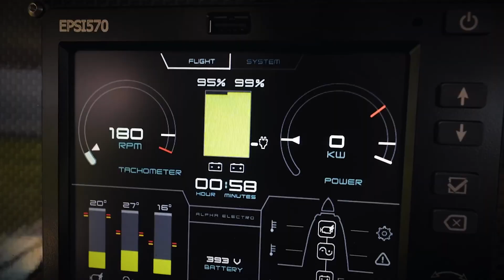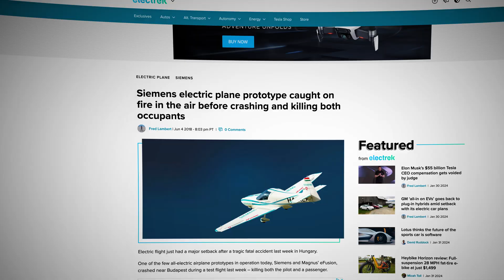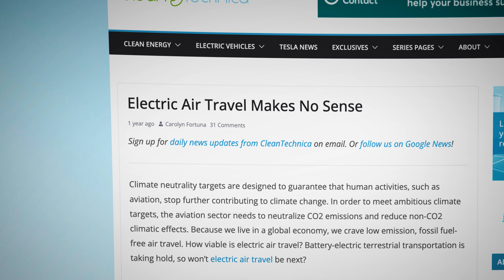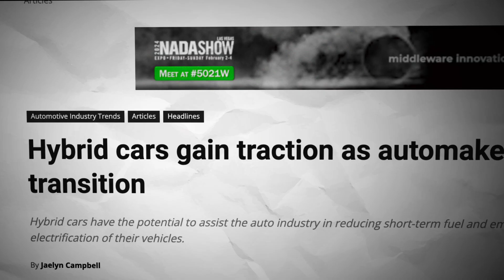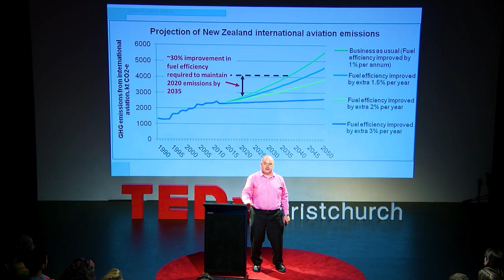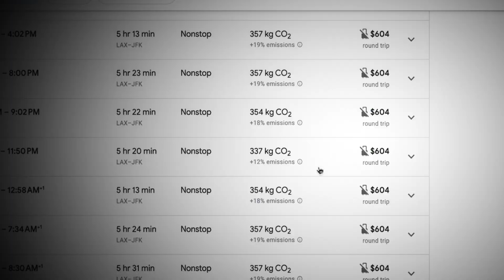The Silent Rise of Electric Planes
Soar into the Future of aviation with Kevin Noertker, the visionary CEO of Ampaire. This mini-documentary unveils the groundbreaking journey of crafting one of the world’s most advanced electric hybrid planes, and what's at stake to our planet if this industry cannot confront the challenges ahead.